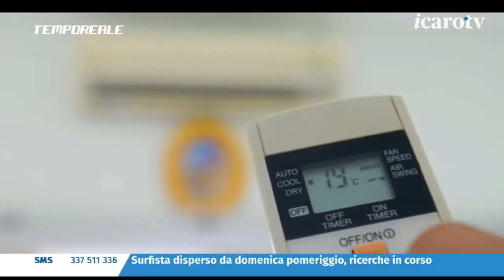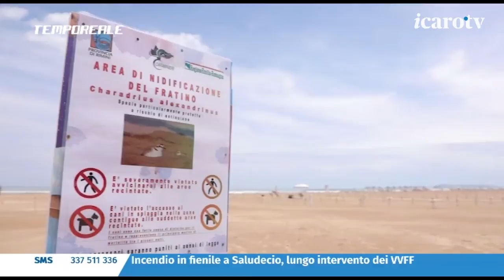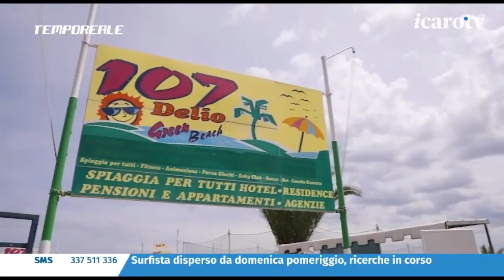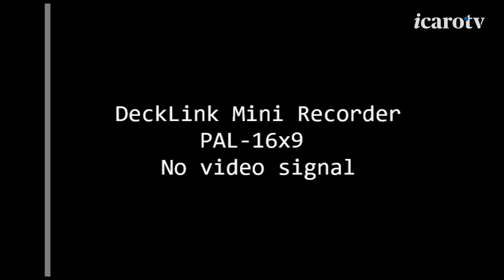Tempo Reale dell'8 giugno 2020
Nuovo appuntamento con la trasmissione del mattino di Radio Icaro e Icaro Tv. Notizie, interviste, approfondimenti